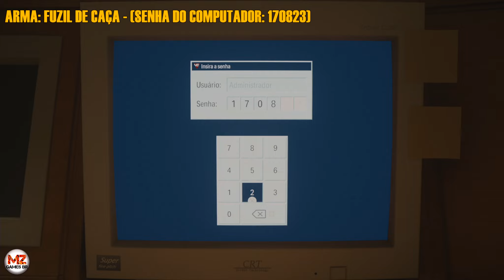ALAN WAKE 2 | Capítulo 9: RETURN 5 - OLD GODS 100% - TODOS OS COLECIONÁVEIS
SEJAM BEM-VINDOS 🤙🏽😎

Sejam MEMBROS do canal por apenas R$ 1,99 ao mês!